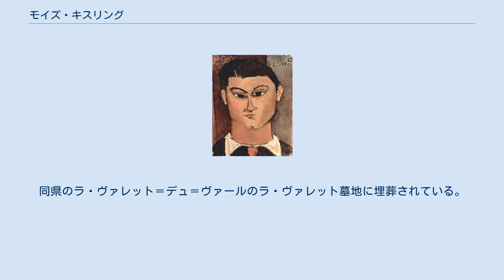モイズ・キスリング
モイズ・キスリング（Moïse Kisling、1891年1月22日 - 1953年4月29日）は、エコール・ド・パリ（パリ派）の画家。
ポーランド生まれ。
 キスリングは、20代後半には画家として成功し、パリ派の陽気で面倒見の良いリーダーだった。
「モンパルナスの帝王」とも呼ばれた。
ユダヤ人であったために第二次世界大戦中にはアメリカ亡命などの苦労も経験したが、自殺したパスキン、アルコール中毒のモディリアーニ、ユトリロなど破滅型のイメージの強いエコール・ド・パリの画家たちの中では珍しく、生前から高い評価を得て幸福な生涯を送った画家である。
 風景画、静物画、肖像画を主に手がけ、メランコリックな婦人の肖像画や、写実的な花の絵画を得意とした。
 スイス・ジュネーヴのプティ・パレ美術館に、世界最大のコレクションがある。
 1891年1月22日、オーストリア＝ハンガリー帝国の大公国であるクラクフ大公国の首都クラクフにユダヤ人として生まれる。
地元の美術学校で、印象派の影響を受けたユゼフ・パンキエヴィッチに師事する。
 1910年、19歳でパリに出て、モンマルトルで画家として本格的に絵を描き始める。
 1912年、ピカソ、ブラックらの活動拠点モンマルトルのバトー・ラヴォワール（洗濯船）に移り住む。
 同年、サロン・ドートンヌとアンデパンダン展に出品。
 1919年、ギャルリー・ドリュエにて個展を開催。
 好評を博し1920年代には画家として成功する。
 第一次世界大戦では、自ら志願して外人部隊に従軍。
ソンムの戦いで重傷を負い、兵役を解かれてスペインで療養する。
その功績により1916年にフランス国籍を得る。
1925年、アリス・プランをモデルに「モンパルナスのキキ」を描く。
 第二次世界大戦勃発後、再び志願して従軍するが、1940年のフランス降伏後にナチスのユダヤ人弾圧を逃れるためにアメリカに亡命し、ニューヨーク、ワシントンD.C.で展覧会を開いた後にカリフォルニアに居を定めた。
終戦後の1946年、フランスに戻る。
 1953年4月29日、南フランスヴァール県の港町サナリー・シュル・メールにて没。
同県のラ・ヴァレット＝デュ＝ヴァールのラ・ヴァレット墓地に埋葬されている。